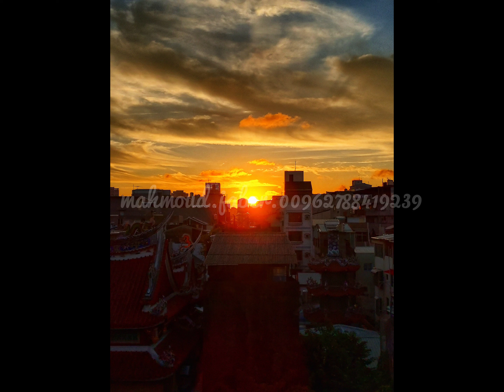relaxing music to relieve stress, anxiety and depression, relaxing music to relieve stress